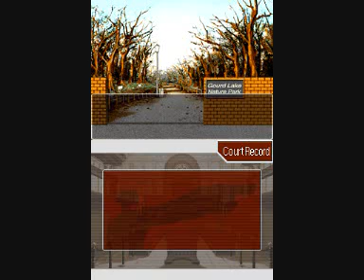Phoenix Wright: Ace Attorney: Case 4 Part 9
In this episode, Phoenix picks Maya up from the Detention Center and gets a metal detector from Gumshoe to help Lotta find Gourdy, but they found an air tank instead. -_-